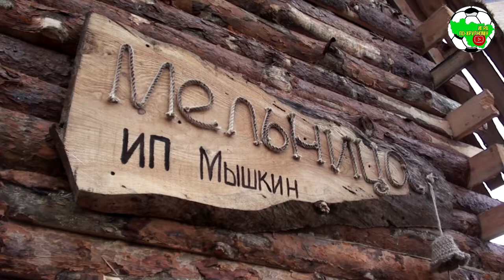"Новый год в Деревне Дуралеевка". Детская новогодняя программа | 2015-2016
г.Владимир, ПКиО "Загородный". Детская новогодняя программа 2015/2016 гг.